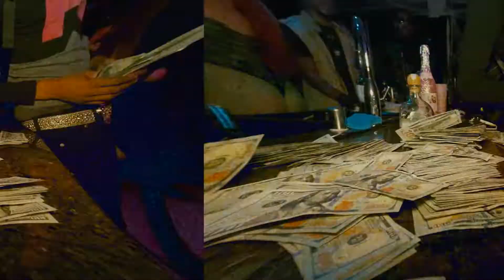Zay Mo - Cybertruck (feat. Love.Brayko) Official Music Video